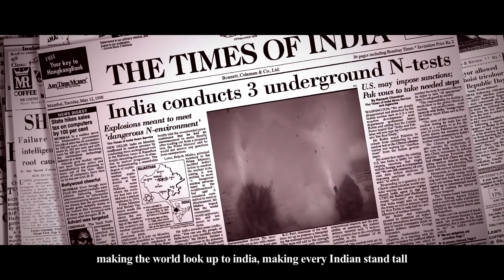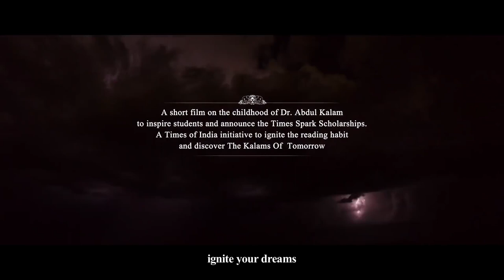Dr.A.P.J Abdul Kalam’s Life History and Science Journey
Here’s Dr. A.P.J Abdul Kalam’s life history and science journey. Avul Pakir Jainulabdeen Abdul Kalam better known as A.P.J. Abdul Kalam was the 11th President of India from 2002 to 2007. A career scientist turned statesman, Kalam was born and raised in Rameswaram, Tamil Nadu, and studied physics and aerospace engineering. He spent the next four decades as a scientist and science administrator, mainly at the Defence Research and Development Organisation (DRDO) and Indian Space Research Organisation (ISRO) and was intimately involved in India's civilian space programme and military missile development efforts. He thus came to be known as the Missile Man of India for his work on the development of ballistic missile and launch vehicle technology. He also played a pivotal organisational, technical, and political role in India's Pokhran-II nuclear tests in 1998, the first since the original nuclear test by India in 1974. Kalam was elected as the 11th President of India in 2002 with the support of both the ruling Bharatiya Janata Party and the then-opposition Indian National Congress. Widely referred to as the "People's President," he returned to his civilian life of education, writing and public service after a single term. Abdul Kalam’s life history , He was a recipient of several prestigious awards, including the Bharat Ratna, India's highest civilian honour. While delivering a lecture at the Indian Institute of Management Shillong, Kalam collapsed and died from an apparent cardiac arrest on 27 July 2015, aged 83. Thousands including national-level dignitaries attended the funeral ceremony held in his hometown of Rameshwaram, where he was buried with full state honours.
Abdul Kalam’s life history, on 27 July 2015, Kalam travelled to Shillong to deliver a lecture on "Creating a Livable Planet Earth" at the Indian Institute of Management Shillong. While climbing a flight of stairs, he experienced some discomfort, but was able to enter the auditorium after a brief rest. At around 6:35 p.m. IST, only five minutes into his lecture, he collapsed. Abdul Kalam’s life history, he was rushed to the nearby Bethany Hospital in a critical condition; upon arrival, he lacked a pulse or any other signs of life. Despite being placed in the intensive care unit, Kalam was confirmed dead of a sudden cardiac arrest at 7:45 p.m IST. His last words, to his aide Srijan Pal Singh, were reportedly: "Funny guy! Are you doing well?"